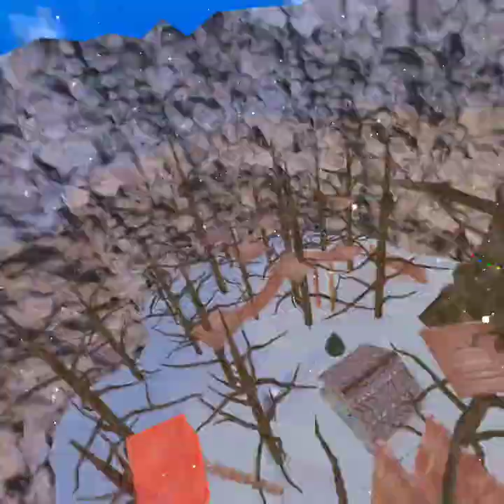I'm just messing around in games!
gorilla runners, speedy runners, bodus